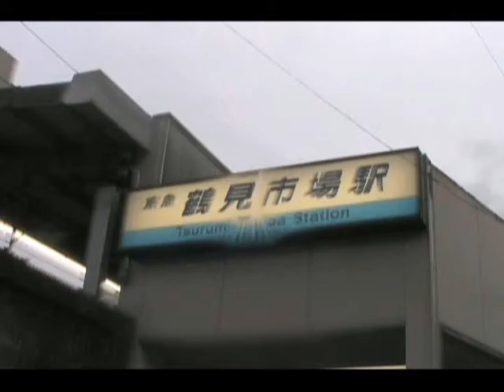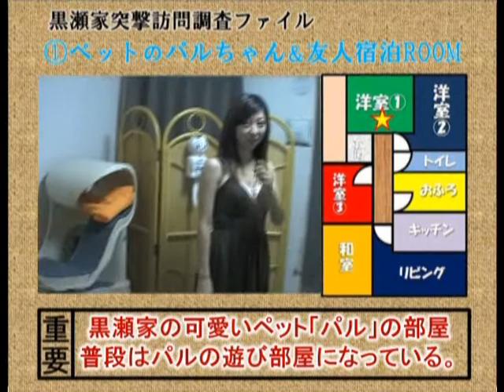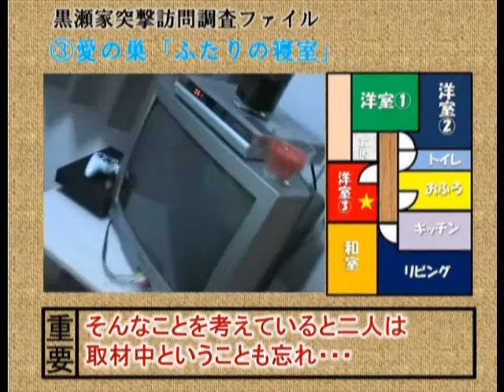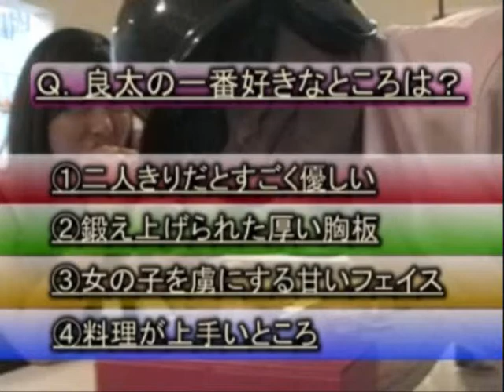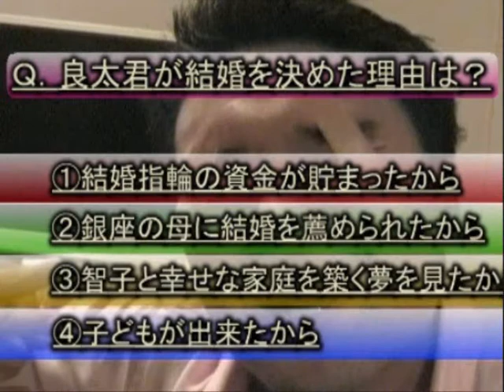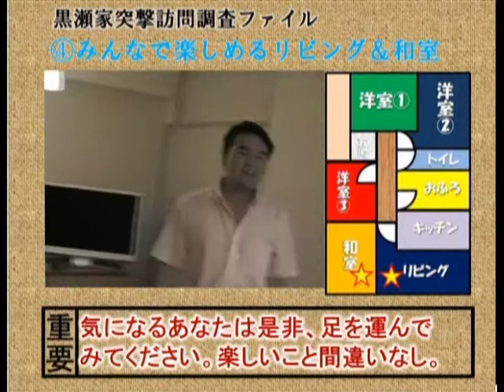黒瀬結婚式 二次会 クイズ